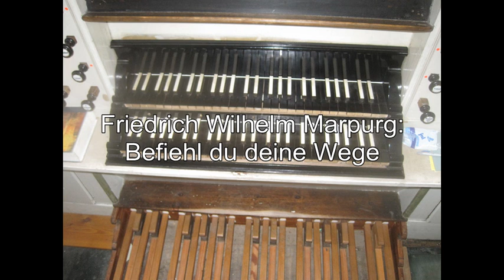Orgelschätze in Thüringen: Die Oestreich-Orgel in Kaltenwestheim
Das Orgelportrait / Orgelvorstellung (051): Die Oestreich-Orgel in der Ev. Pfarrkirche, Kaltenwestheim

Erbauer: Johann Markus Oestreich 1802

Hauptwerk, C-f3
Bordun 16'
Principal 8'
Gedackt 8'
Gamba 8'
Octave 4'
Spitzflöte 4'
Quinte 3'
Mixtur 4f.
Cymbel 2f.

Oberwerk, C-f3
Gedackt 8'
Flauto traverso 8'
Quintatön 8'
Principal 4'
Kleingedackt 4'
Flageolet 2'
Mixtur 3f.

Pedal, C-d1
Subbaß 16'
Violonbaß 16'
Octavbaß 8'
Posaunenbaß 16'

Manualkoppel
Pedalkoppel
Tremulant

Klangbeispiele:
Vierling, Johann Gottfried: Allegro moderato Es-Dur
Vierling, Johann Gottfried: Poco Adagio B-Dur / Dir, dir, Jehovah, will ich singen / Nicht um Reichthum nicht
Marpurg, Friedrich Wilhelm: Befiehl du deine Wege
Armsdorff, Andreas: Wenn dich Unglück tut greifen an / Herr Jesu Christ, du höchstes Gut